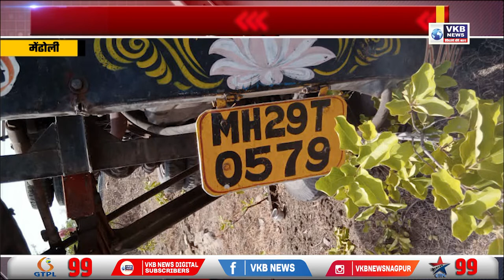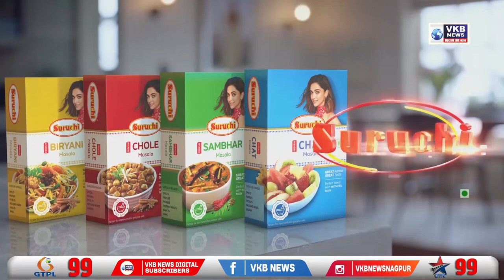पहिया फूटने से बोरवेल वाहन पलटा